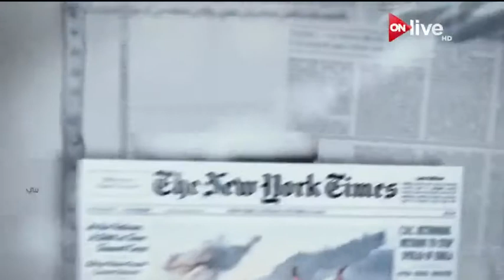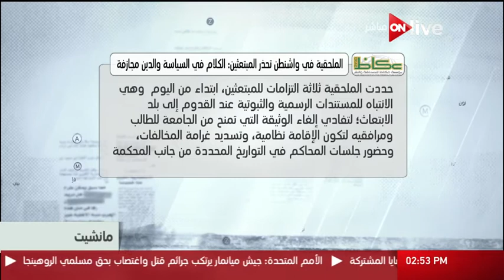مانشيت - قراءة في أبرز عناوين الصحف العربية والعالمية - السبت 4 فبراير 2017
الموقع الرسمي للقناة  ..